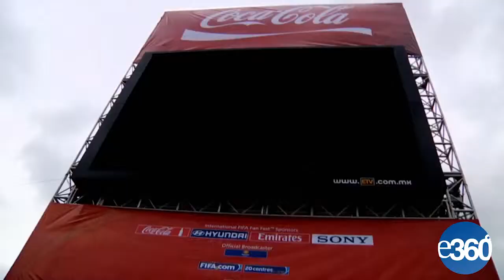Eugenio Polgovsky en Transcinema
El director mexicano Eugenio Polgovsky viene a presentar su nuevo film de no-ficción "Mitote" en el marco del Festival de Cine de No-Ficción Transcinema.